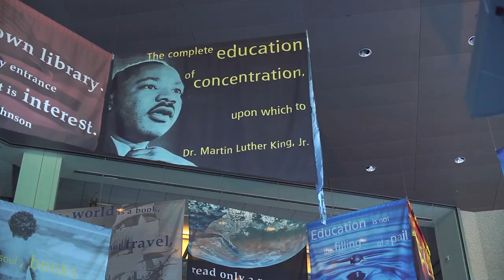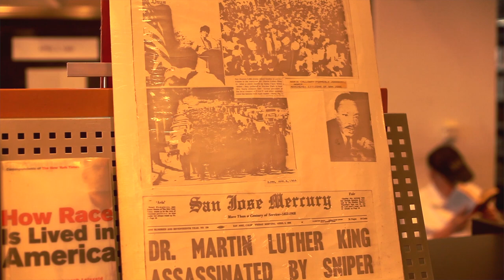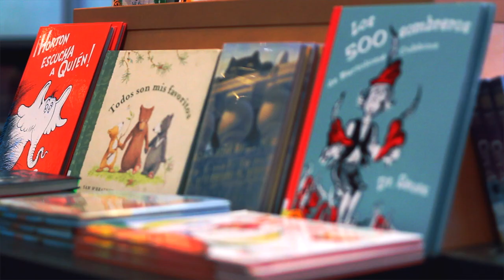SJPL Dr. Martin Luther King, Jr. Library 10th Anniversary Tour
Celebrating 10 Years of Partnership and Possibility

The community is invited to Dr. Martin Luther King, Jr. Library's 10th Anniversary Celebration!

Join us as we celebrate 10 years of partnership and possibility with a kick-off event on September 5 at 11:00 a.m. at the King Library. San José Mayor Chuck Reed and SJSU President Mohammad Qayoumi will speak about the decade of successful and award-winning partnership and unveil the contents of a time capsule buried at the old King Library in 1970.

Following the kick-off event, docent-led tours of the King Library will be available.  Meet the tour leader at the Welcome Desk (1st Floor).

The fun then continues with a month-long celebration that includes live music, art exhibits, contests and more! All events are free and open to the public.

Enjoy free coffee and pastries during the kick-off event provided by Spartan Shops!